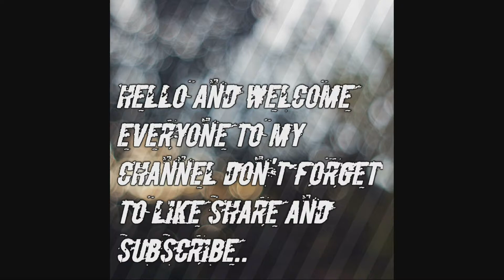Easy to make house in minecraft..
This house is made in creative mode..